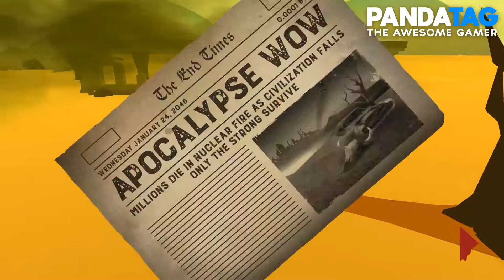Friday the 13th Killer Puzzle: Episode 7 Walkthrough | Wasteland Walkthrough | PandaTAG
Friday the 13th Killer Puzzle: Episode 7 Walkthrough | Wasteland Walkthrough